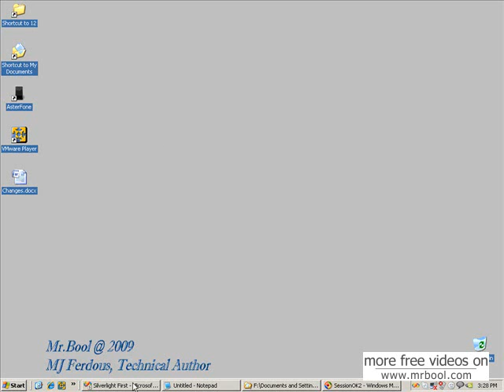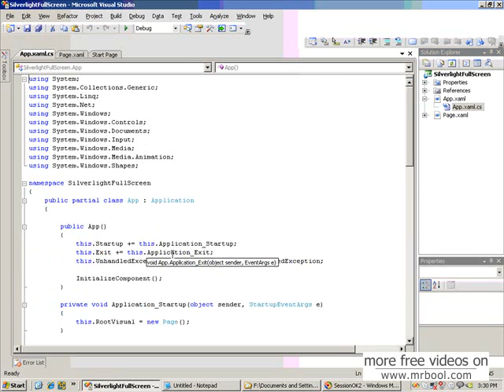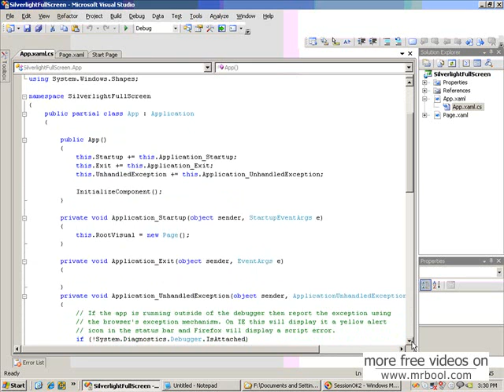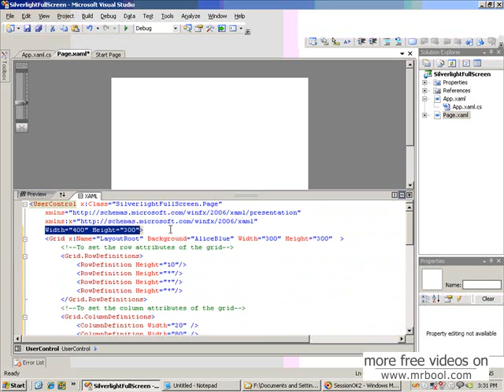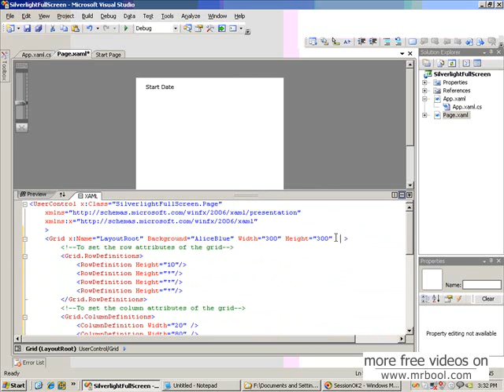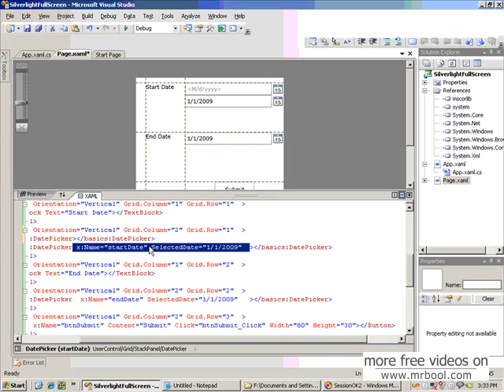VS.Net 2008 Silverlight 2.0 - Full Screen Lesson 1(Part I)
A Silverlight plug-in can enable full-screen mode only in response to a user-initiated action. When a Silverlight plug-in is in full-screen mode, it disables most keyboard events. This lesson will show how to toggling the Full Screen mode and vice versa with a simple Datepicker control.

*Technologies Used: VS 2008 with sp1, Framework 3.5, Silverlight 2.0 tools.